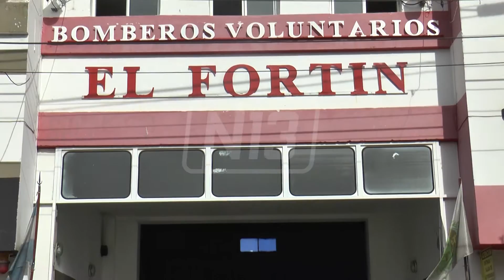BOMBERO DE EL FORTIN EN GUATEMALA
Gabriel Giménez forma parte del cuartel que funciona en la ciudad de Villa Mercedes. Fue el único argentino elegido para participar de una capacitación internacional que se realizó durante el mes de julio.  Ya de vuelta en San Luis, compartirá todo su conocimiento a sus compañeros.